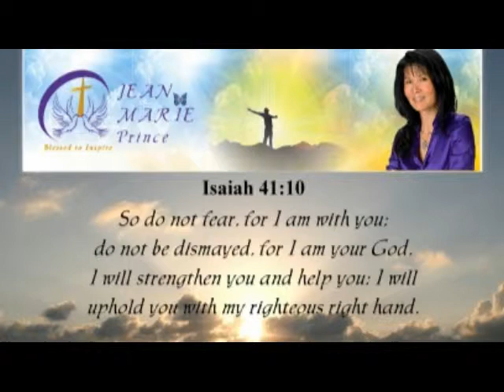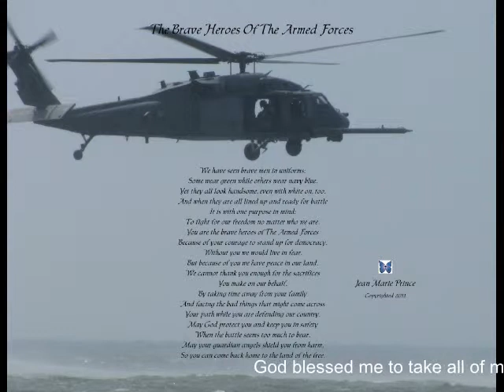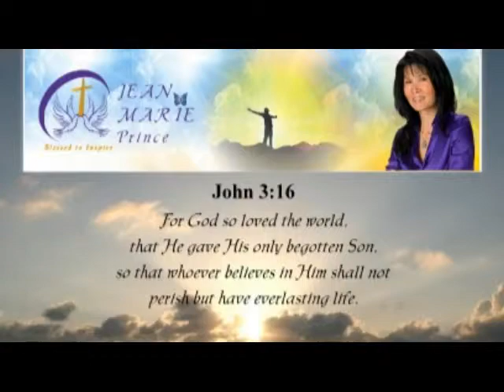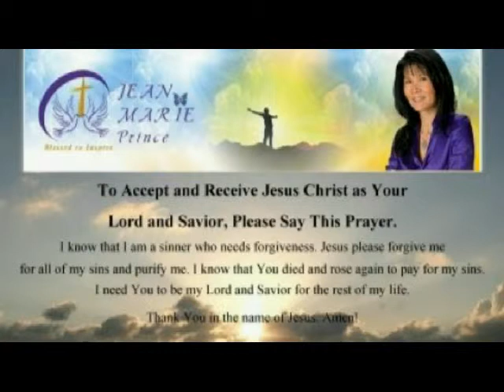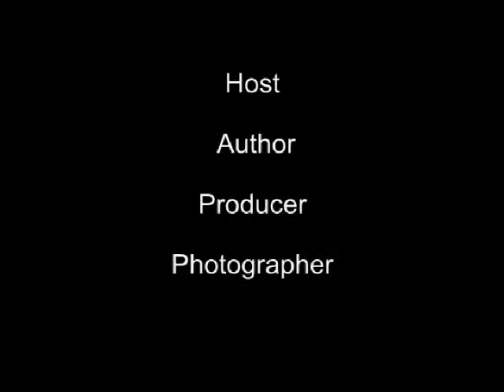33 - First TV Show "'Inspired Blessings' with Jean Marie Prince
TV Host, Producer and Author Jean Marie Prince of "'Inspired Blessings' Led by God to Inspire the World with Love, Faith and Hope" -- Introduction of what my Show will be about, who I am and why I feel led to do this.
Please continue to watch my Show and be inspired with my guests. to the "TV Show" tab to see when it is aired in your area. to receive my blogs. If you LIKE my Facebook: Inspired Blessings page you will be updated with the upcoming Shows or events. I am always looking for guests to share their testimonies, singers and healthy cooks!